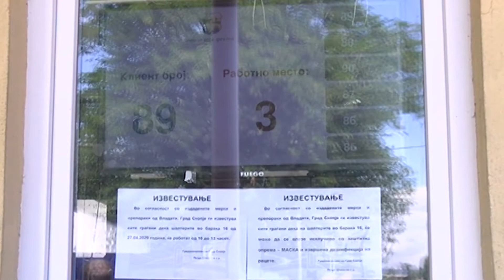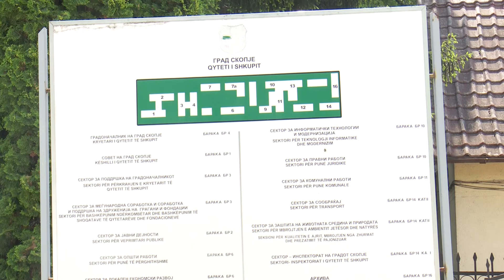ARBEN 2 19 04 2021